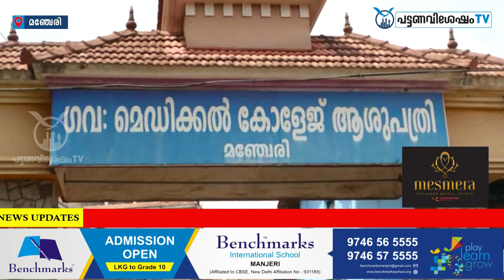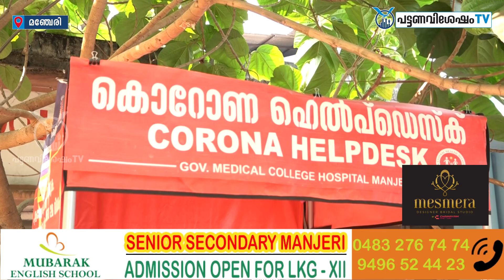ജില്ലയില്‍ ഇന്ന് പുതിയ രോഗബാധിതരില്ല , 729 പേര്‍ കൂടി പുതിയതായി നിരീക്ഷണത്തില്‍